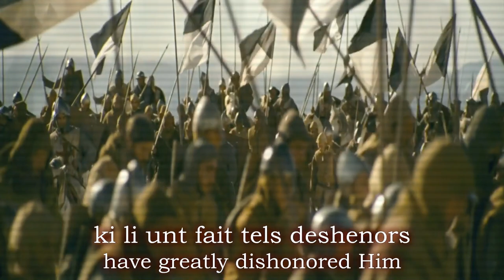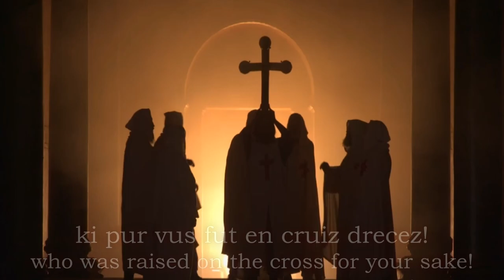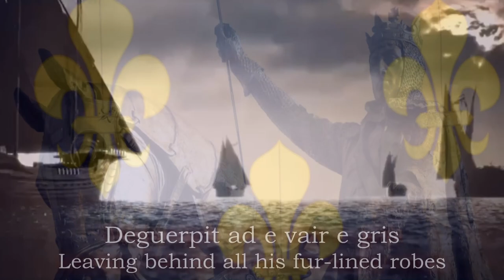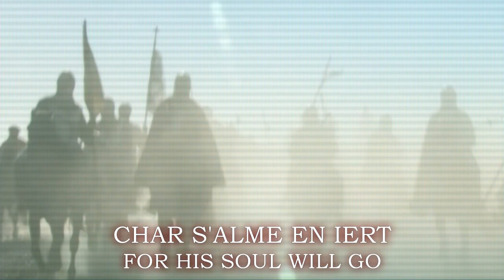Song of the Crusades ~ Chevalier Mult Estes Guariz (music video) ~ English & Old French Subtitles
"Chevalier, Mult Estes Guariz" – Knights, Salvation Is Much More Likely – is a medieval crusading song calling the faithful knights to follow King Louis on his Crusade. The enemies of God are heaping insults upon the True Faith. Monasteries are burned and pilgrims killed. The faithful are called to join King Louis, for those who do shall have no fear of Hell. Salvation is more likely for those who die figthing for God.

I do not claim ownership of the material presented in this video.

LYRICS:

Old French:
Chevalier mult estes guariz,
Quant Deu a vus fait sa clamur,
Des Turs e des Amoraviz,
Ki li unt fait tels deshenors.
Cher a tort unt ses fieuz saisiz;
Bien en devums aveir dolur,
Cher la fud Deu primes servi,
E reconuu per Segnurr.

Ki ore irat od Loovis,
Ja mar d'enfern avrat pouur,
Char s'alme en iert en pareïs,
Od les angles nostre Segnor.

Pris est Rohais, ben le savez,
Dunt cretiens sunt esmaiez,
Les musteirs ars e desertez:
Deus n'i est mais sacrifiez.
Chivaler, cher vus purpensez,
Vus ki d'armes estes preisez;
A celui voz cors presentez,
Ki pur vus fut en cruiz drecez.

Alum conquer Moïsès,
Ki gist el munt de Sinaï;
A Saragins nel laisum mais,
Ne la verge dunt il partid,
La Roge mer tut ad un fais,
Quant le grant pople le seguit;
E Pharaon revint après:
El e li suon furent perit.

English:
Knight, your salvation is much more likely,
When you have heard the clamor of God.
For the Turks and Almoravids,
Have greatly dishonored Him.
Unjustly they have seized His fiefs;
For this we must feel deep pain,
Since there God was first served,
And recognized as Lord.

Whoever goes now with King Louis,
Should not fear the sea of Hell,
For his soul will go to Paradise,
With the Angels and Our Lord.

Rohais was taken, as you know,
And Christians are discouraged,
Monasteries were burned and deserted:
God's sacrifice is no longer offered there.
Knight, consider this carefully,
You, who are skilled in the use of arms,
Offer your heart to Him,
Who was placed on the Cross for you.

Let us re-conquer the land of Moses,
Who camped on Mount Sinai;
Let us never allow Saracen hands,
To grasp the rod he used to separate,
The Red Sea's waves with just one act,
As a great multitude followed him;
And when the Pharaoh came after them,
He and his cohorts perished there.